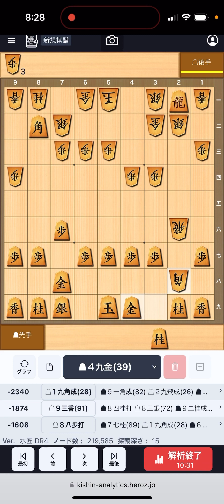原始棒銀対策 1五銀の場合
【BGM】
Title：今宵、君は月は踊る